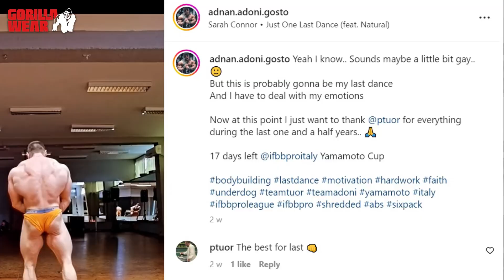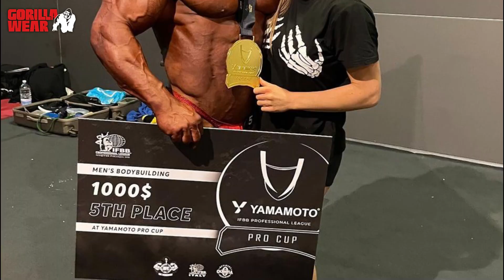YAMAMOTO PRO CUP 2022 : Entire Line-up Result !!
Ukrainian Rising star just 26 years old Vladyslav Sukhoruchko has won his first ever IFBB Professional show which led him qualifying to Mr. Olympia 2022
Mohamed El Emam made a comeback after serious car accident
While Andrea Muzi could not win his homeland show
Thank you with the bottom of my heart guys for helping to reach 100k subscribers !!